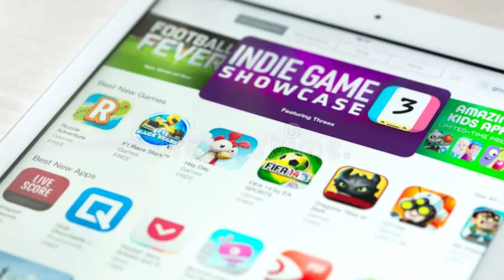Murr's Mobile Games | My Singing Monsters